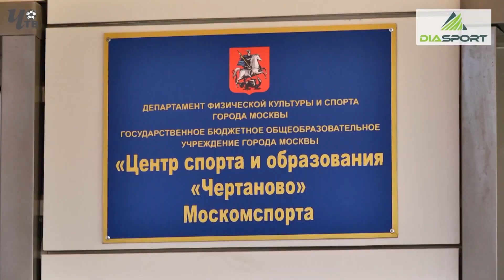Обзор игры. "Химки"-2004 - "Чертаново"-2004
"Химки"-2004 - "Чертаново"-2004 - 0 : 4
Летнее Первенство Москвы 2019. Клубная Лига
9-й тур. 8 июня 2019 г. Москва. Стадион «Новые Химки»